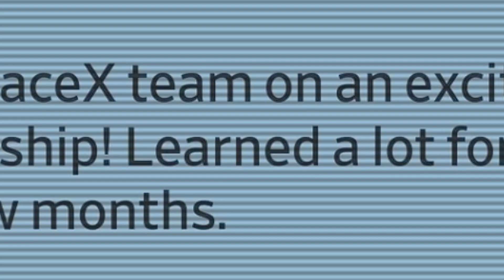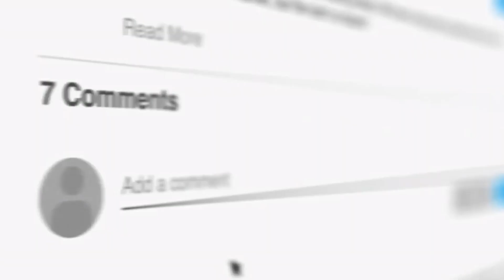Elon Musk's Surprising Statement After Starship's "EXPLOSION" Launch Debut…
Discover why Elon Musk made a bold declaration following this fiery event and what it means for the future of space exploration. Don't miss out on this fascinating story that showcases the power of ambition, innovation, and determination.